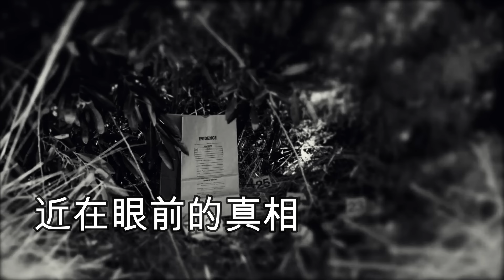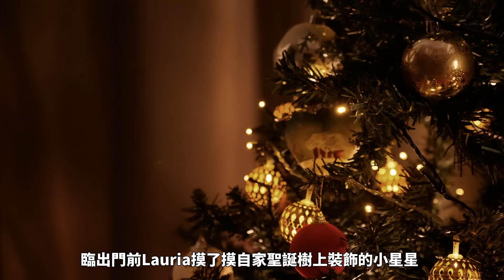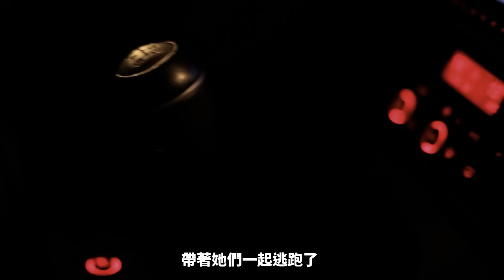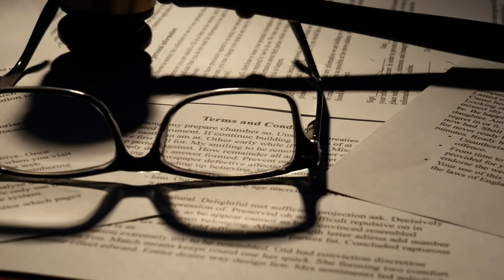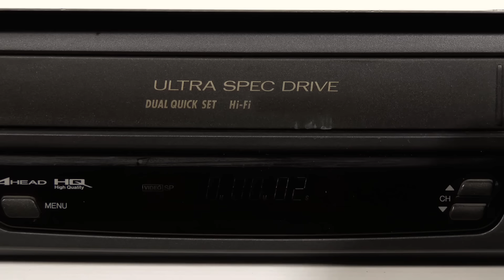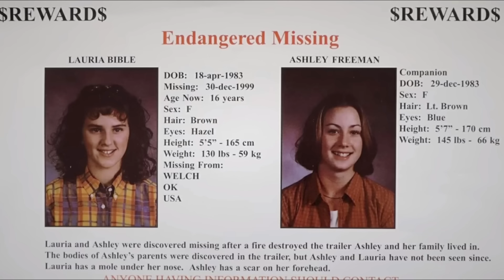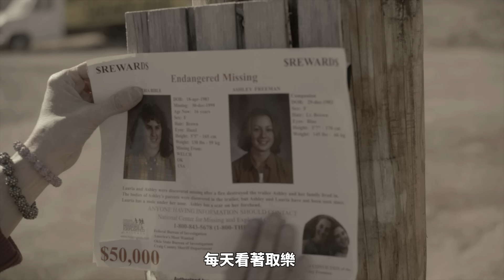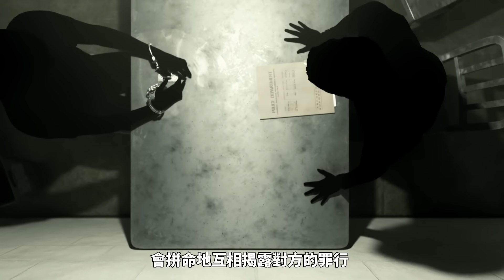美麗姐妹神秘失蹤，多名連環殺手爭相認罪！20年懸案真相竟藏在眼前！？--懸案 刑事 調查 奇聞 檔案 迷案解讀 盡在光暗雜學館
一場殘酷的滅門慘案發生後，兩名少女同時失蹤。很多年間，幾名連環殺手都爭相承認，這是自己所為。但是直到20年後，人們才發現破案的線索原來就在眼前！大家好，歡迎來到雜學館我是Jason。今天就讓我們來了解這樣一起讓人悲傷又憤怒的真實案件故事吧。